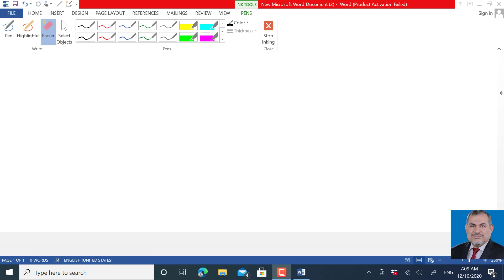surgical medications antibiotic prophylactic د عامر الخزاعي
قناة د عامر الخزاعي الطبية surgery made easy  simplified lectures in surgery and other medical sciences for both under and post graduate levels